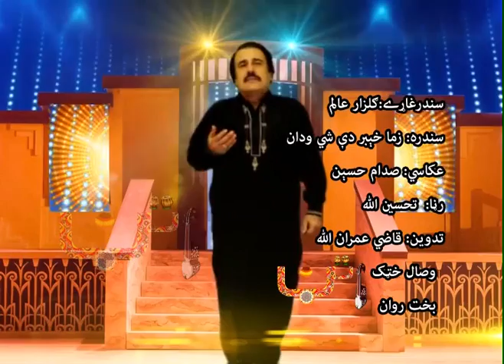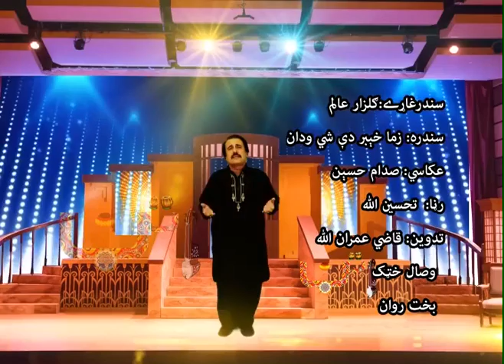Gulzar alam new 2016 very nice hd song